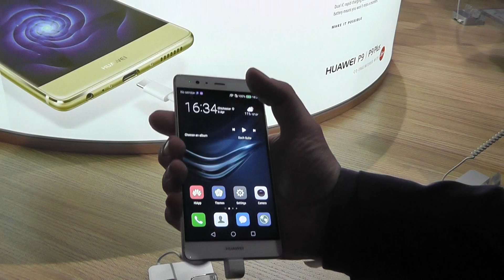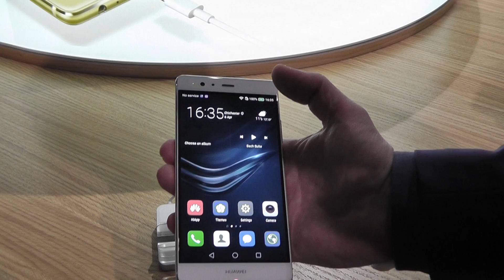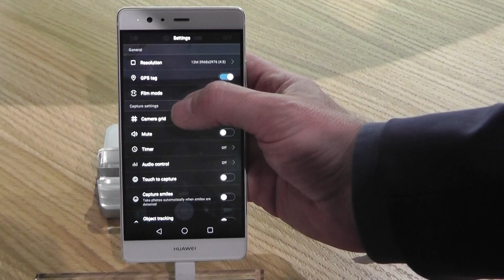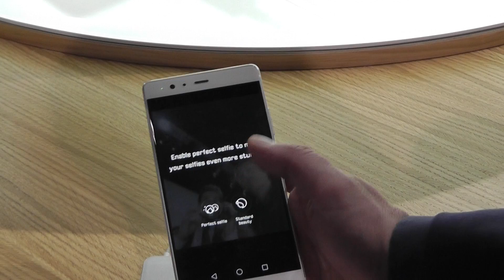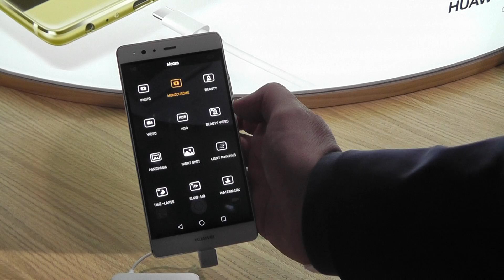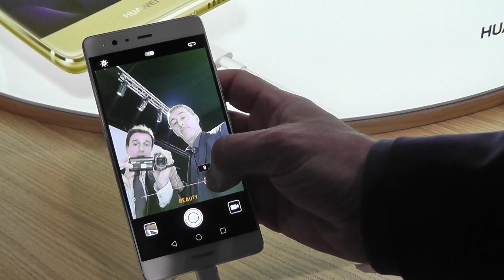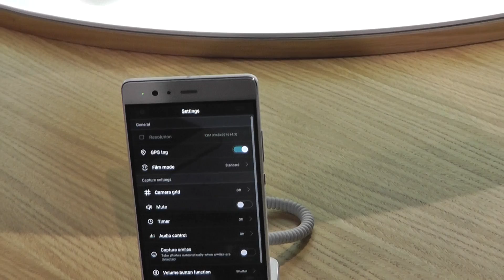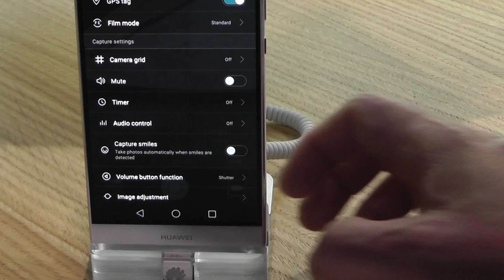Huawei P9 Plus: anteprima video di Cellularemagazine.it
E' grande e nuovo. La variante Plus del P9 arriverà a maggio ad un prezzo di 749 euro. Il display si ingrandisce e passa a 5.5 pollici, la batteria a 3.400 mAh. Tutti i dettagli nel video!